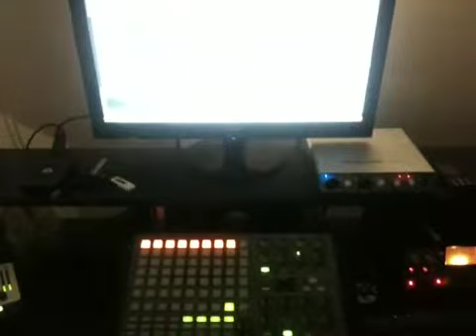Passion Feeda Studio Session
Here is a clip of Passion Feeda (Liverpool based production company) working on a new beat in the studio with @MR2Grime.